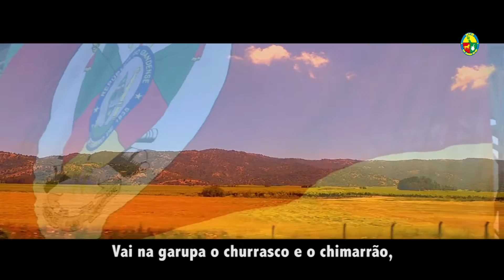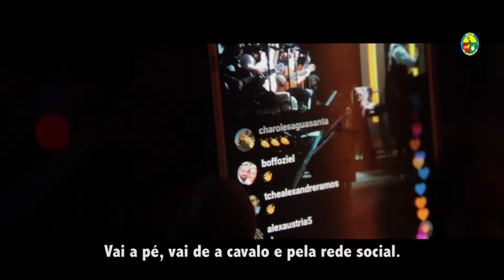GAÚCHOS SEM FRONTEIRAS - Érlon Péricles e Cristiano Quevedo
Música Tema dos Festejos Farroupilhas 2020! Uma homenagem aos gaúchos de todos os cantos do mundo!